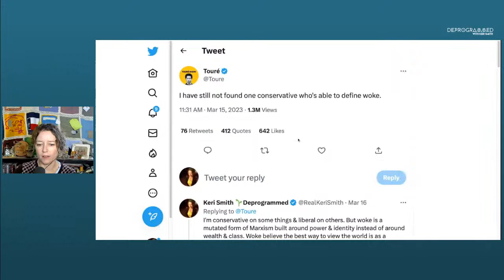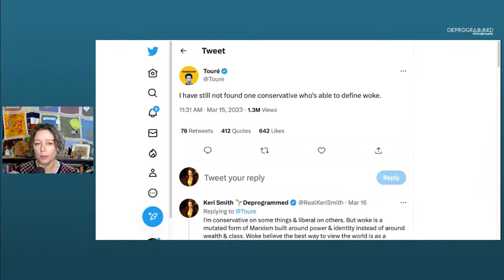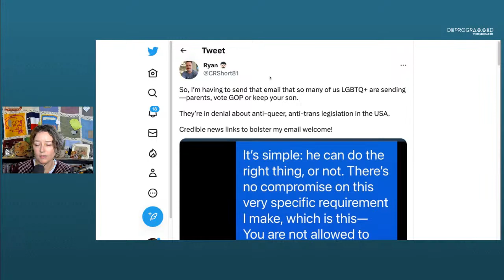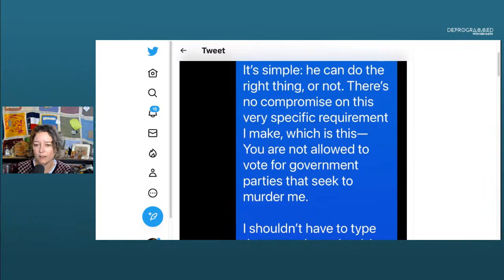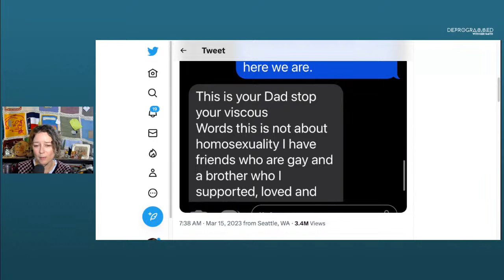Former Social Justice Warrior Keri Smith Defines Woke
Join us for a LIVE KerfefeBreak at 12pm CDT on Friday, March 17th! Keri Smith will walk us through a definition of Woke, aka Social Justice, how it operates and behaves, and how you can better easily speak about it. It seems Toure and others of late are saying they have never seen anyone define this word, so we hope they will tune in.

Woke, as defined by Keri Smith:
"Woke, aka Social Justice, aka Identity Marxism, is a mutated form of Marxism built around power & identity instead of around wealth & class. The woke believe the best way to view the world is as a struggle for power between identity groups (whereas Marxists believe it's a struggle for wealth among class groups). And that we should redistribute power between identity groups in order to reach equity/utopia.

Woke is an illiberal and Authoritarian ideology because it supports & justifies censorship, violence and Government overreach over individual rights. It's also a collectivist ideology (instead of individualist), meaning - it tells us to view people as group members first. It tells us to judge and treat people differently based on what identity groups they are in. White Supremacy is another collectivist ideology, for example. But Liberalism is individualist. And liberalism does not support censorship or violence."